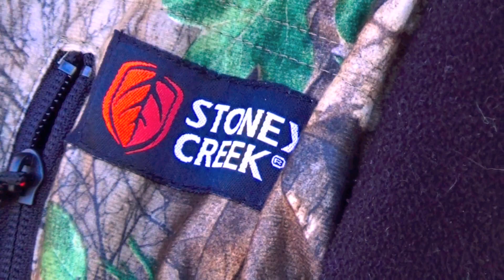Hunting Red deer in the roar with 308 Win for meat in New Zealand part 87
Deer hunting for Red deer during the roar with a powerful 308 Win caliber rifle, for heart and lungs shot, for meat hunt and venison recovery, watch.So saddle up your horse and follow me to hunt for Red deer in New Zealand ,the biggest and best backyard in the whole wide world.